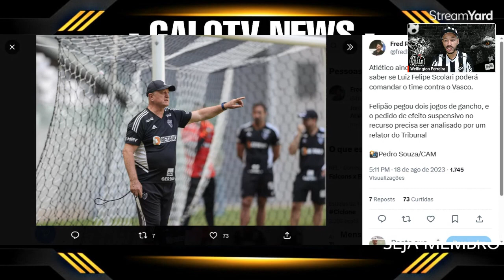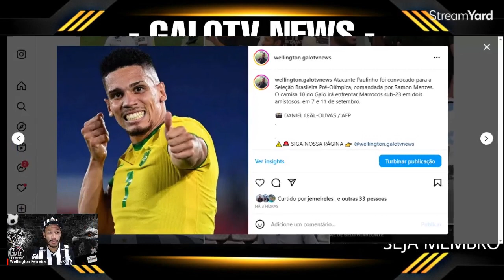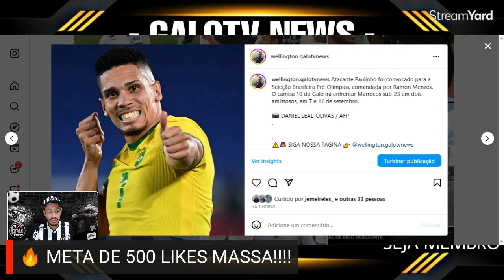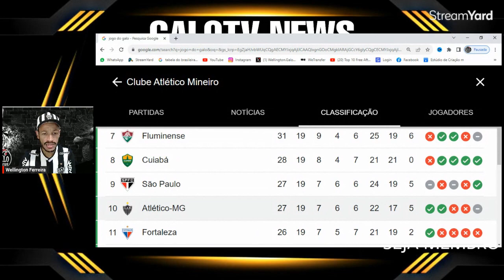😱 QUE ISSO VARGAS -🔥 PAULINHO CONVOCADO - MUDANÇA NO GALO - ATLÉTICO NA ARENA MRV - NOTÍCIAS DO GALO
😱 QUE ISSO VARGAS QUE TREINAMENTO É ESSE - PAULINHO CONVOCADO PARA A SELEÇÃO BRASILEIRA  Pré-Olímpica - MUDANÇA NO ATAQUE DO GALO CONTRA O VASCO NO MARACANÃ - GALO TREINOU HOJE NA ARENA MRV - NOTÍCIAS DO GALO

00:00 inicio
00:30 tudo sobre o galo
9:00 fim

ATLETICO MG
ATLETICO
GALO
CANAL
GALOTV NEWS
MASSA ATLETICANA
NOTICIAS
INFORMAÇÕES DO ATLÉTICO MG
CONFIRMADO